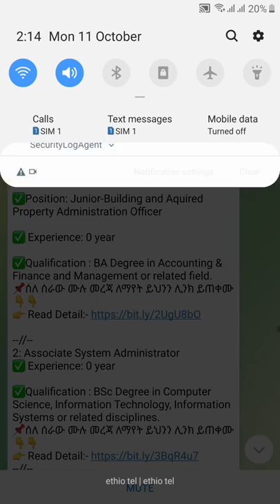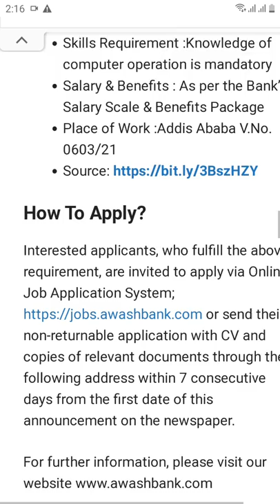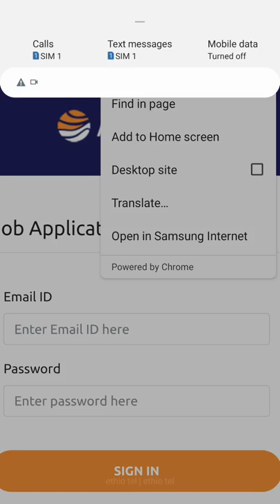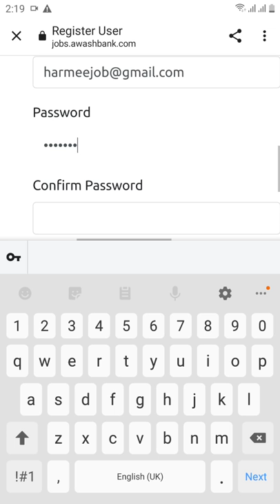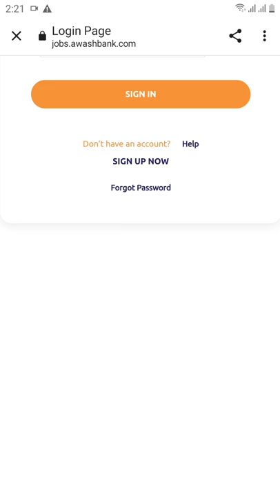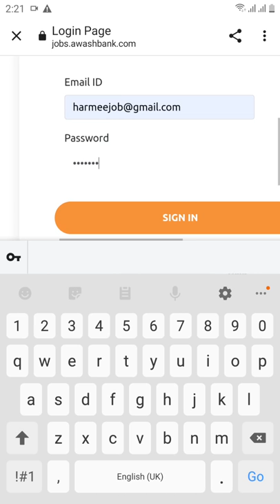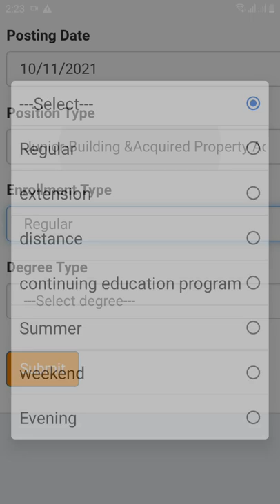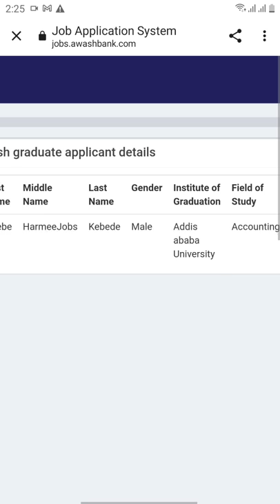Awash Bank Online Registration Step by step Guideline Application እንዴት ማመልከት እንደሚቻል በቀላል አቀራረብ የተዘጋጀ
How to Apply Vacancy of Awash Bank Fresh graduate Application Guideline/ እንዴት ማመልከት እንደሚቻል በቀላል አቀራረብ የተዘጋጀ

👉በየትኛውም የስራ መስክ እና የትምህርት ደረጃ የሚወጡ አዳዲስ ስራዎችን ለማግኘት ን ይጎብኙ!

የተሟሉ መረጃዎችን እና አዳዲስ ስራዎችን ለማግኘት

How To Registration Full Video Tutorial Guideline step by step/እንዴት ማመልከት እንደሚቻል  Cooperative Bank of Oromia Vacancy Application

New Jobs at Awash bank[ for Fresh graduate]

✅Position: Junior-Building and Aquired Property Administration Officer

✅Qualification : BA Degree in Accounting & Finance and Management or related field.

✅Qualification : BSc Degree in Computer Science, Information Technology, Information Systems or related disciplines.

✅Qualification: BSc Degree in Computer Science, Information Technology and other related fields.